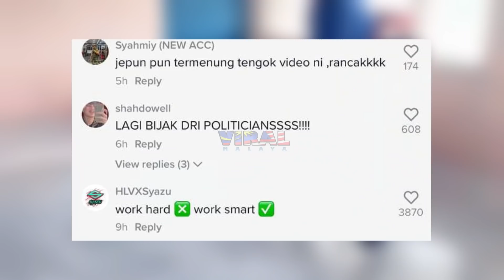GELAGAT PEMUDA CUCI RUMAH BANJIR PAKAI MESIN RUMPUT JADI VIRAL DI MEDIA SOSIAL...